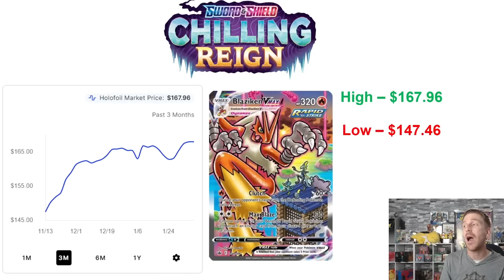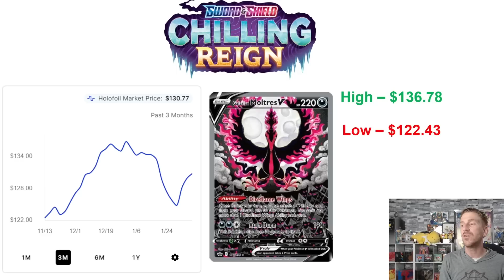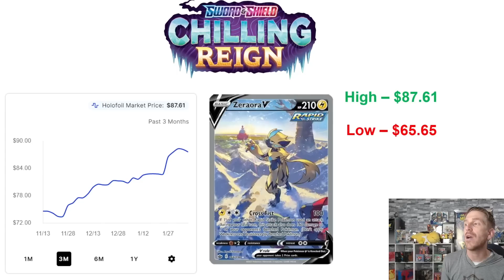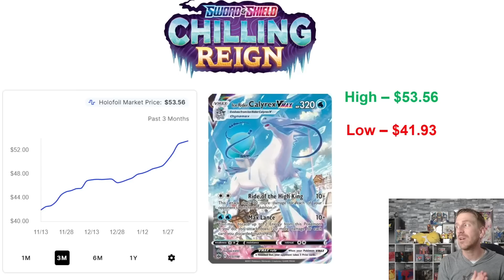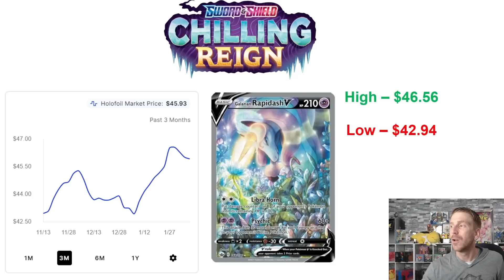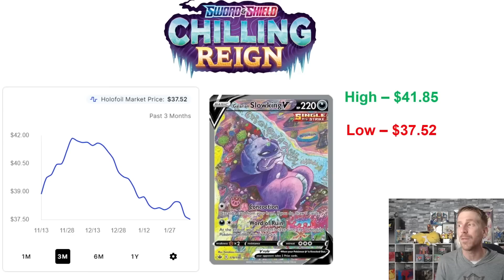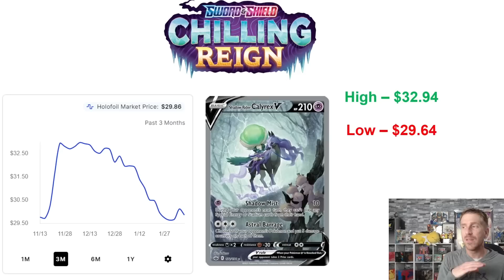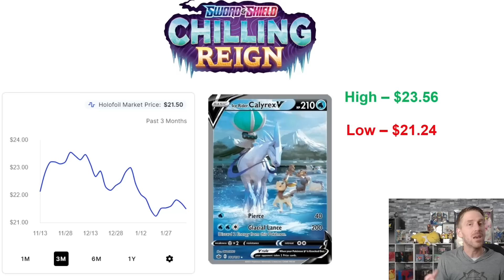POKEMON BOOM!!! These Prices are Turning Chilling Reign Into Chilling INSANE!!!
Chilling Reign has been going crazy over the past couple of months! Couple with a high demand and low supply of Booster Boxes, and an overabundance of content related to the set, Chilling Reign has been one of the products that has seen the most gains in the Pokemon Market.

Just over the last few months, booster boxes by themselves have increased almost 30% with many singles following suit and doing the same. Do you think these increases are natural? How high do you think Chilling Reign will Climb? Will Pokemon reprint this set? Let's Discuss!